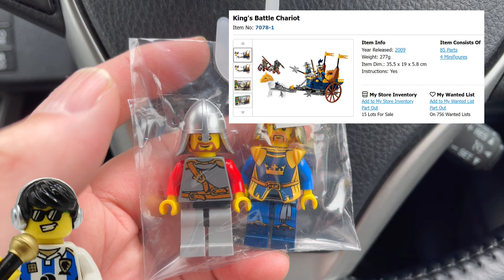激レアお宝発見か!? レゴらじの中古レゴ探しの旅 横須賀辺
中古レゴはロマンです。

あ、ゲームチャンネルも登録お願いいたします。
レゴらじゲームチャンネル